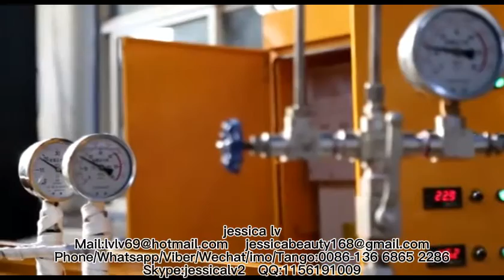New Design Plastic PE Foam Sheet ExtruderPlastic Extrusion Machine